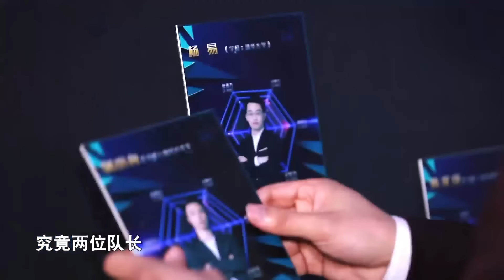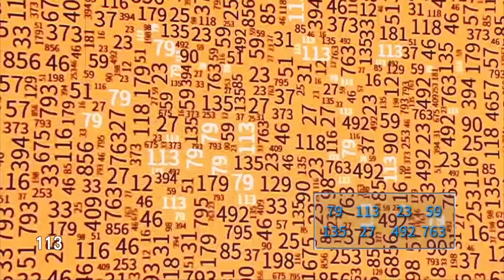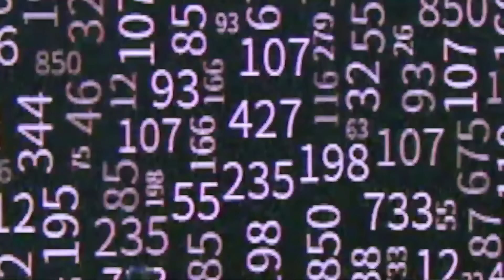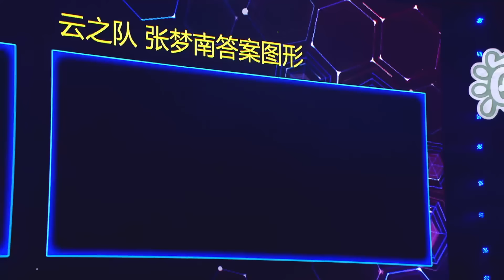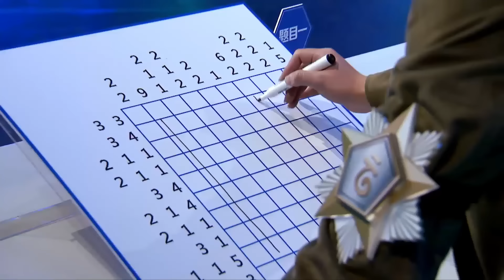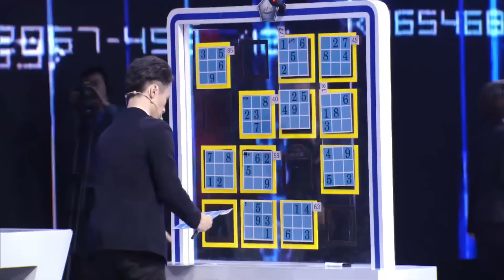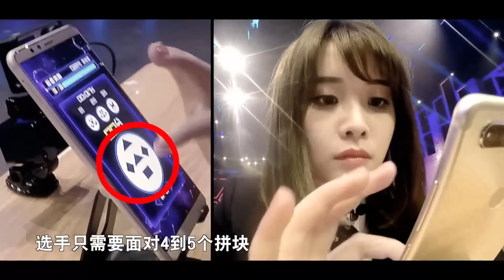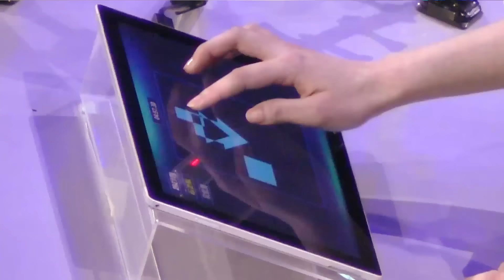《最强大脑之燃烧吧大脑》20180302 云之队大战山之队 梁紫晨吊打曾新异【EP08】